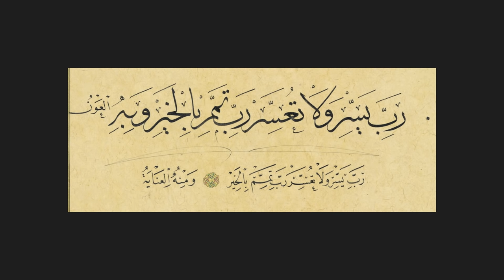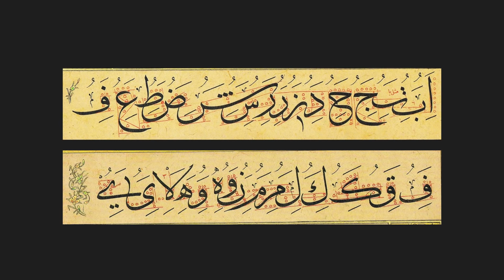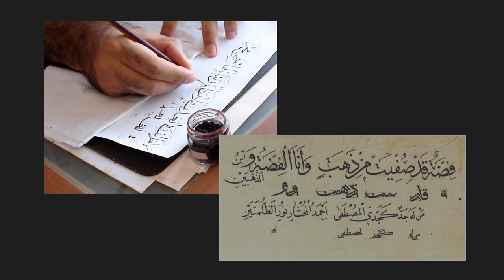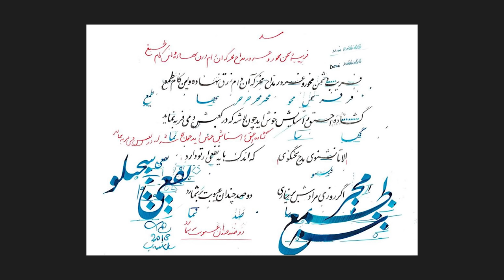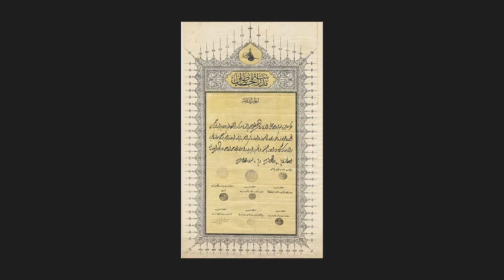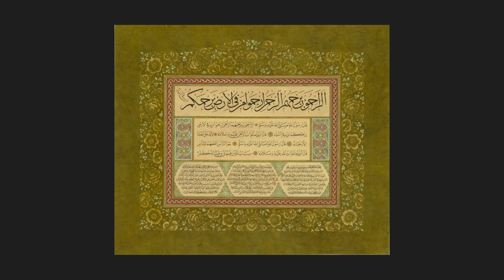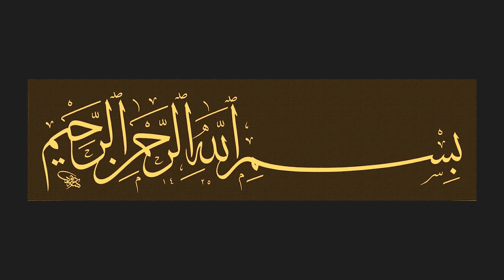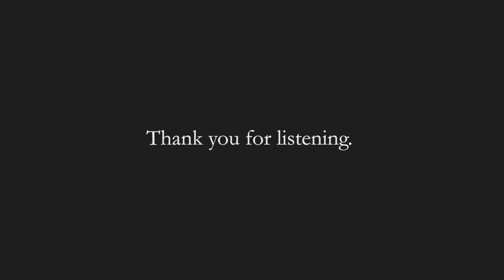Lecture: The Transmission of Islamic Calligraphy - A Living Art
A lecture by Nuria Garcia Masip

The importance of writing the sacred scriptures makes Islamic calligraphy occupy the highest place in the hierarchy of Islamic visual arts and culture.

Like other sacred arts, the transmission of the art of calligraphy is based on the master - student relationship. The student not only learns the technical aspects of correct gesture, rules of proportion and harmony, but also, in effect, the cultivation of virtues which will ultimately transform his or her artistic practice.

This lecture will focus on the methods of transmission used in the Ottoman school of calligraphy, past and present, the question of creativity within the classical canons, and the process of reaching mastery in this art.